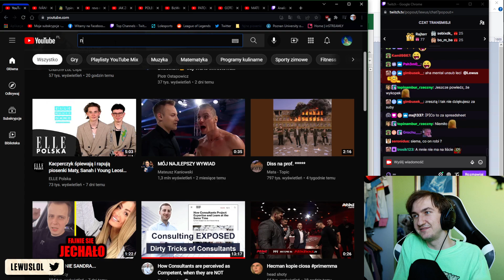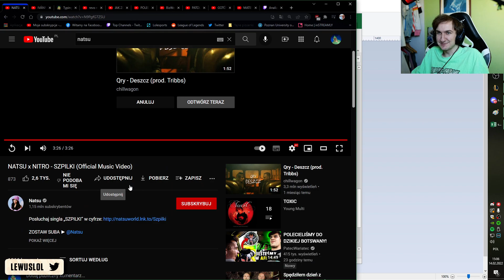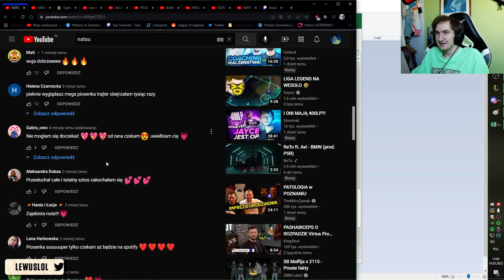Lewus reaguje na Natsu x Nitro Szpilki